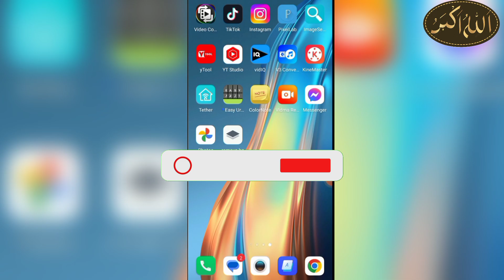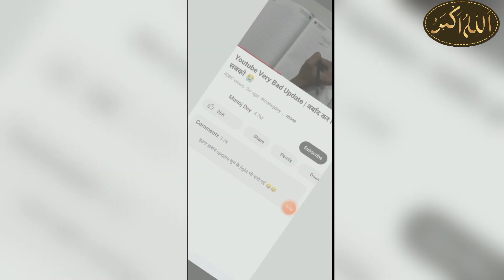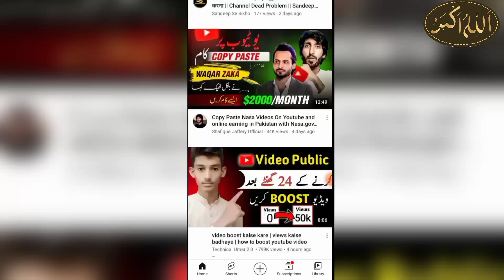How to Utilize YouTube's Hidden Settings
Your Quiereas:.

roku hidden settings to turn off
youtube settings
youtube setting to save battery & internet
youtube hidden setting to increase battery backup
youtube 4 hidden settings to fix battery drain problem
hidden settings of youtube app
youtube 5 hidden setting to fix battery drain problem
youtube hidden setting
android settings
hidden settings
youtube settings
youtube hidden settings
youtube hidden setting
hidden settings
youtube setting
5 new youtube hidden settings 2023
settings on youtube
youtube hidden features
youtube app settings
youtube channel settings
youtube hidden tricks
lucky tech 4u